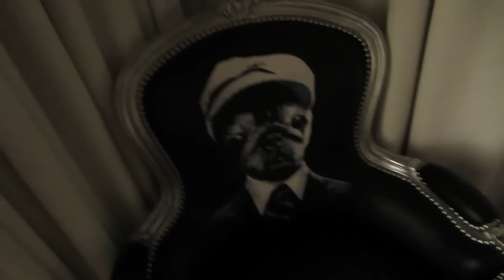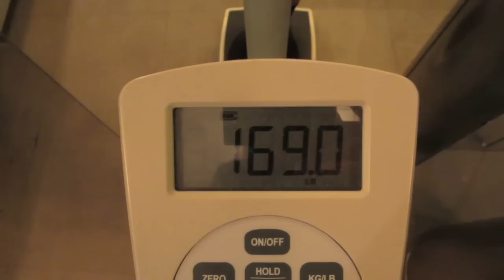SPLITTING UP FOR COUPLE DAYS